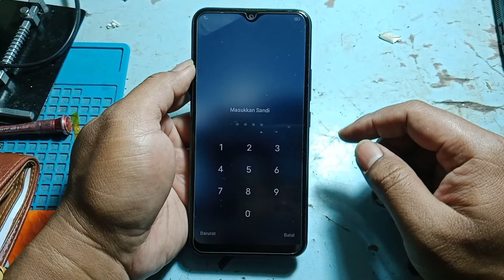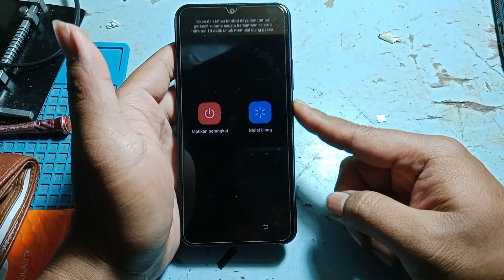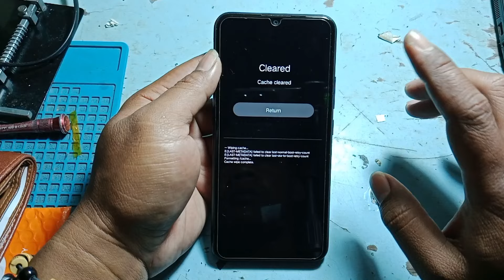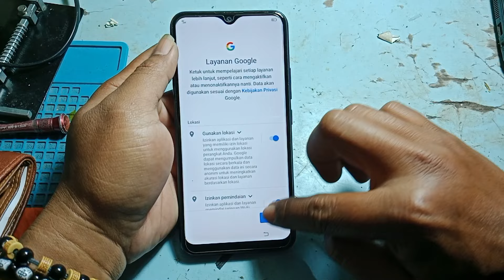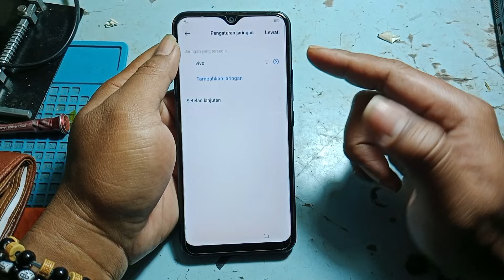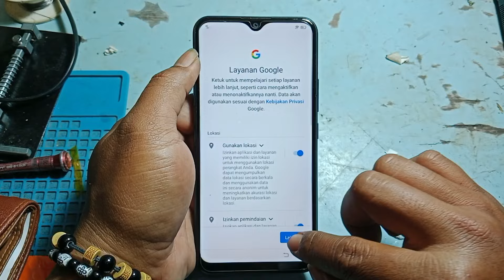Cara reset hp vivo y12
Vivo y12 lupa pola
Vivo y12 lupa sandi
Vivo y12 lupa akun google